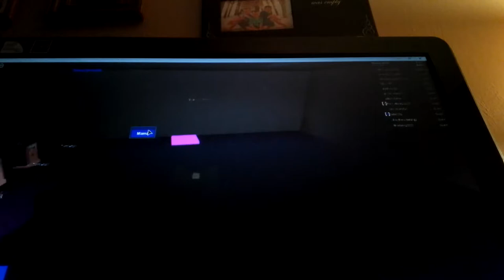They have tateltal on FNAF Roblox